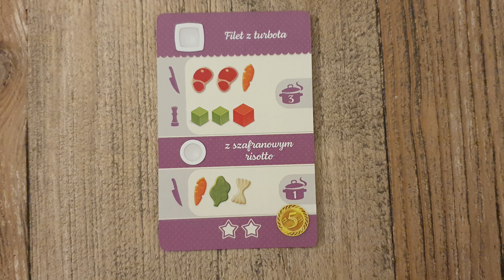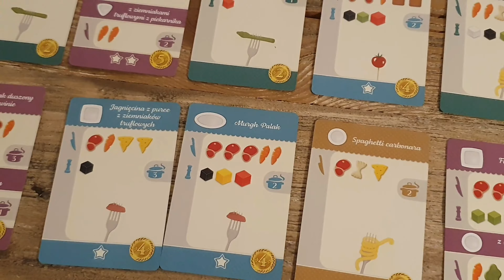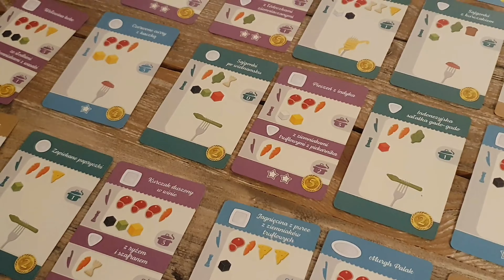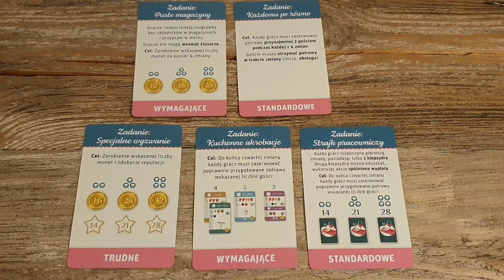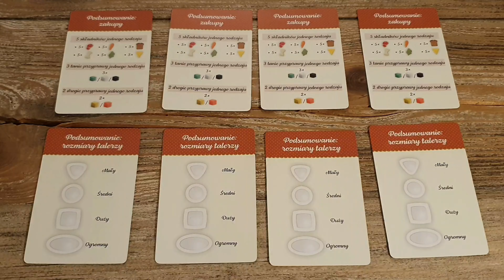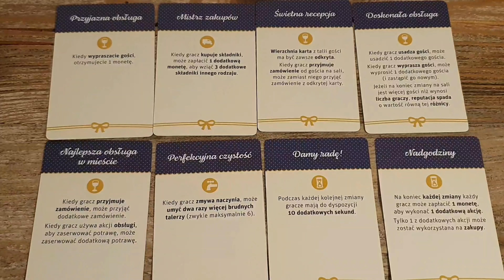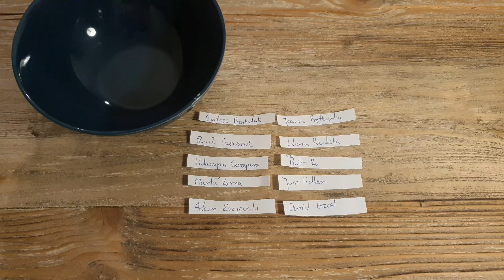Gram Tadam recenzja gry planszowej Kuchenna Gorączka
Wstęp                                     0:22
Opis gry                                  1:09
Mocne strony                        6:14
Minus gry                               16:22
Moja ocena                            16:51
Rozwiązanie konkursu         17:59
Zakończenie                          19:05